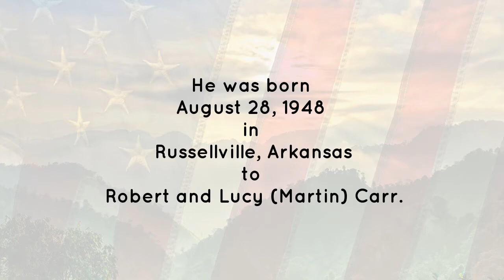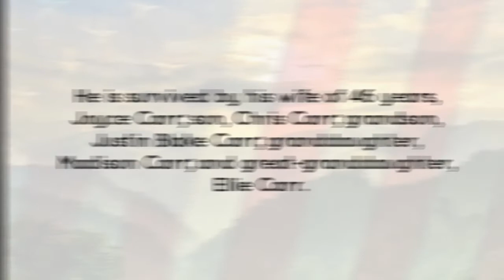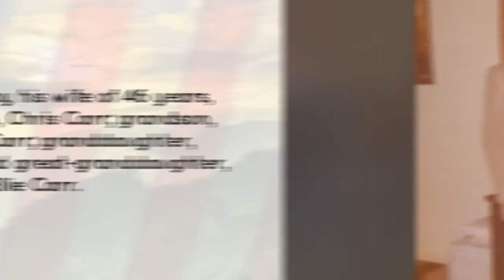Jerry Paul Carr